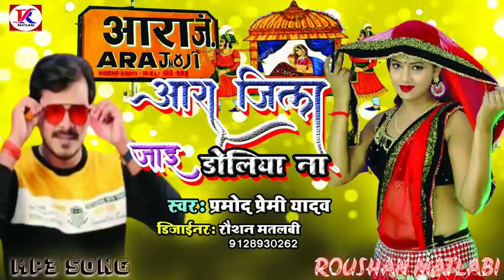Ara Jila Jai Doliya na Pramod Premi Yadav DJ song Mix Superhit Dj mix Song